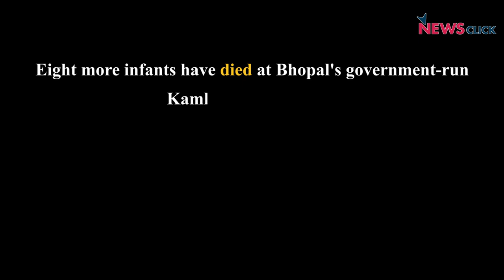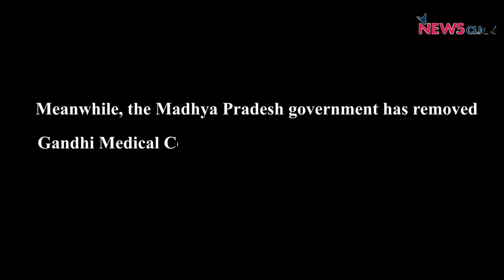कमला नेहरू अस्पताल, भोपाल: हादसे की रात क्या हुआ?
भोपाल के सरकारी हमीदिया अस्पताल परिसर के कमला नेहरू अस्पताल में सोमवार को भीषण आग लगने के बाद से अब तक करीब 12 बच्चों की मौत हो गयी हैI हालाँकि अस्पताल के पेडियाट्रिक्स डिपार्टमेंट की डॉक्टर ज्योत्सना श्रीवास्तव ने बताया कि इनमें से 8 मौतों की वजह आग नहीं हैI परन्तु बच्चों के परिवारजन इस बात से सहमत नहीं हैंI बताया जा रहा है कि 2002 में शुरू हुए इस अस्पताल के पास राज्य सरकार के दमकल विभाग की तरफ से 'NO Objection Certificate' नहीं थाI इस मामले की कार्रवाई करते हुए सरकार ने GMC के डीन, हमीदिया अस्पताल के अधीक्षक, कमला नेहरू अस्पताल के संचालक को उनके पद से हटाया। साथ ही CPA विद्युत विंग के उपयंत्री अवधेश भदौरिया को निलंबित कियाI